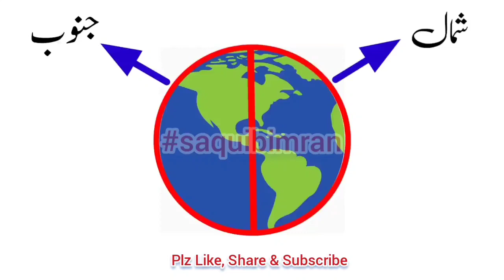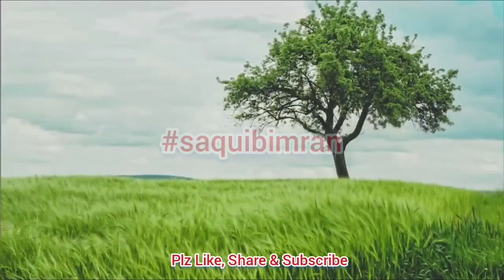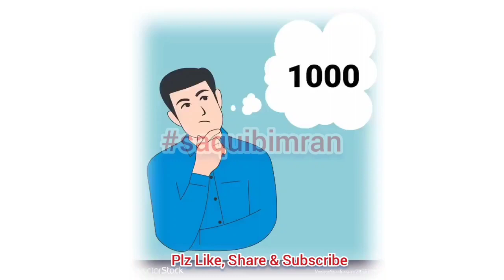Story. Bahlol Dana. Khoobsurat waqea. Sabaq Amoz Kahani.